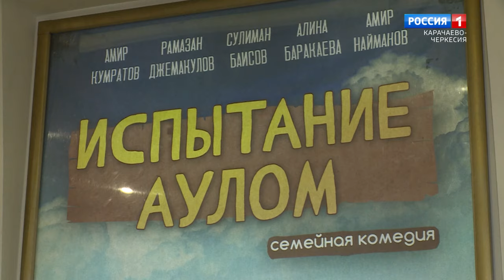"Утро России" (на ногайском языке) 16.10.2023